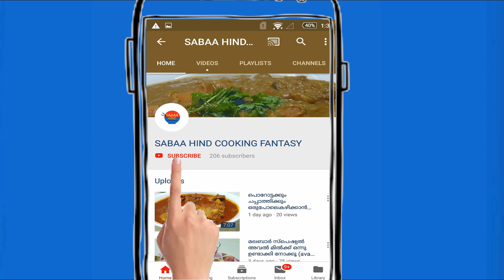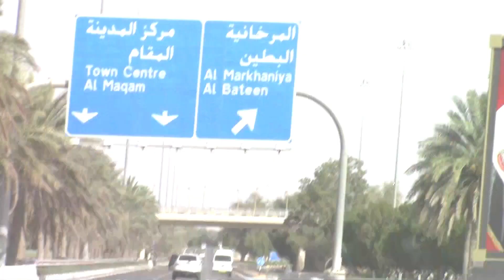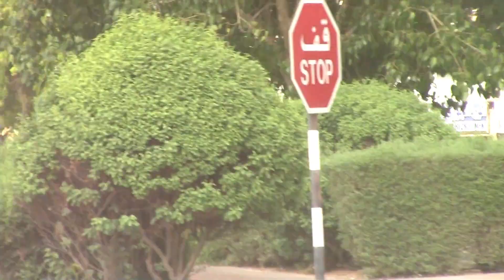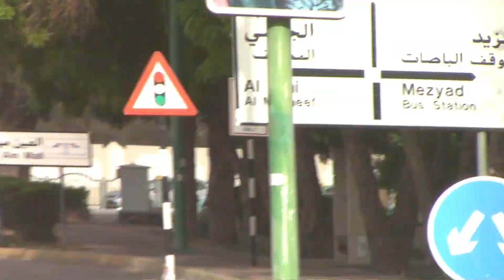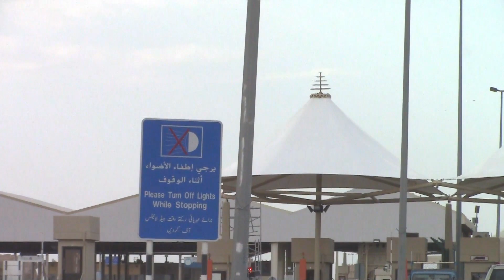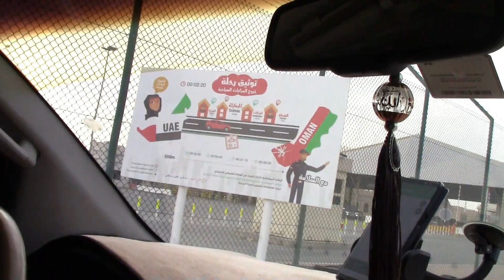||Eid vlog(oman trip 1||(ഓമാൻ മസ്‌കറ്റിലേക്ക്‌ഒരു യാത്ര)